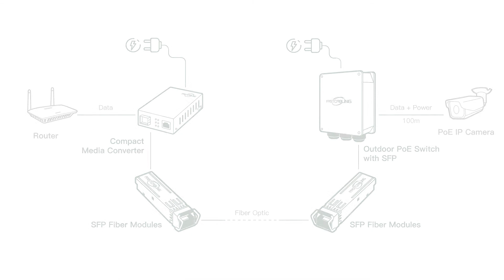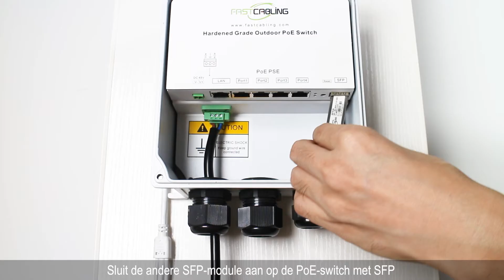Hoe gebruik je een PoE-switch voor buiten met SFP？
De glasvezelkabel biedt verbindingen over lange afstanden, hoge snelheden en lage latentie. De PoE-switch voor buiten met SFP-slot maakt het mogelijk om de optische glasvezelkabel te gebruiken om edge-switch met het hoofdnetwerk te verbinden. De afstand tussen de edge-switch kan meer dan 10 km zijn en het hoofdnetwerk. U moet aan beide uiteinden een SFP-transceiver hebben geïnstalleerd voordat u de optische glasvezelkabel op de switch kunt aansluiten. Meestal wordt de SFP-transceiver niet meegeleverd. De transceiver bepaalt het type glasvezelkabel en het type connector. In deze video gebruiken we de kant-en-klare glasvezelkabel. In het veld is geen Fusion-vezel nodig. De vooraf gemaakte fabriekskabel wordt 100% getest voordat deze wordt verzonden.